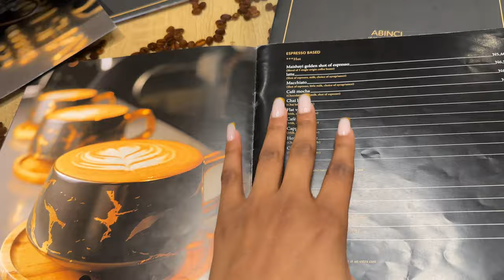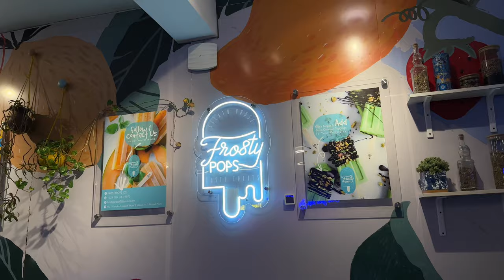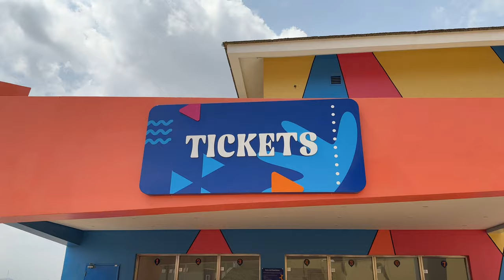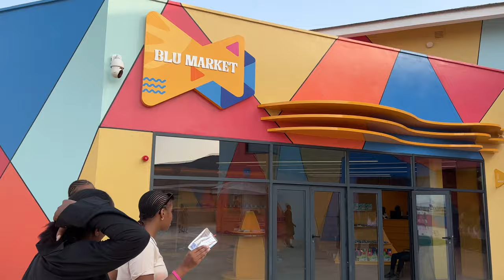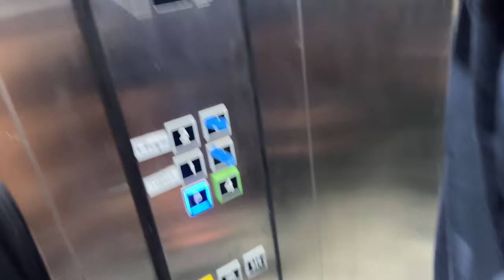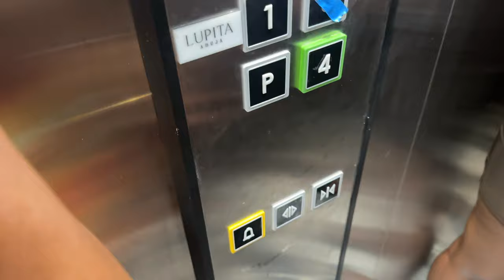Visited the BIGGEST WATER PARK IN NIGERIA + Pole dancing | BEST birthday gift ever? | Birthday VLOG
I'm so grateful to everyone who contributed to my birthday. I had the most amazing time and next week will be even better!

see you in the comments x

Time Stamps:
00:00 - Vlog Preview
00:39 - Laying out plans
02:17 - brunch date
03:07 - Pole dancing class
05:40 - Getting popsicles
06:04 - birthday surpriseeee *emotional*
10:17 - Waking up to trumpets
12:24 - Quick debrief sesh
14:55 - Off to the waterpark!
20:37 - Getting ready to party
21:44 - we outsideeee
22:41 - Stuck in an elevator :(
23:37 - Free from bondage
24:16 - thanks for watchingg